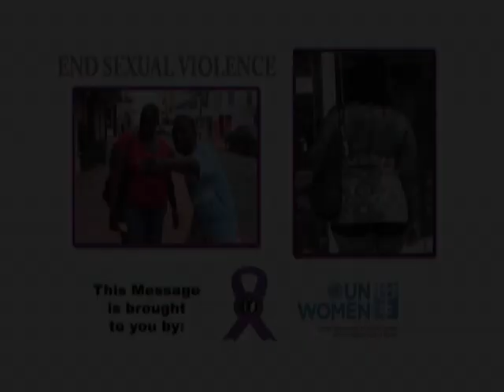Re-Victimization - GBV Ad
Victims of rape are not responsible for the crimes committed against them! Think before you speak or judge victims of sexual assault.